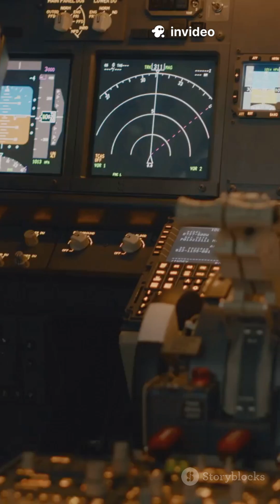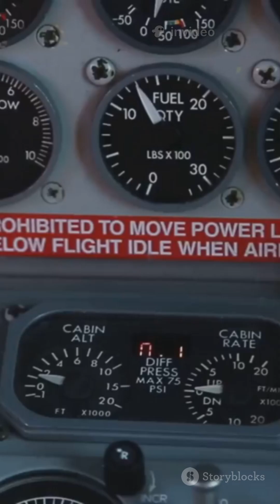Why Don’t Planes Fall from the Sky? You’ll Be Shocked to Know Why!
Why don’t planes fall from the sky? It’s a question almost everyone has thought about while looking up or boarding a flight. In this captivating video, we break down the science behind flight in a way that’s easy to understand — from lift, thrust, and drag to the design of wings and engines. Discover the real reasons commercial jets and fighter planes can stay airborne for hours, even through turbulence or storms. Aviation engineers and pilots reveal secrets you’ve never heard before. Whether you’re a curious traveler or a science geek, this is one explanation you’ll want to see till the end. Watch now and gain a whole new appreciation for flight!